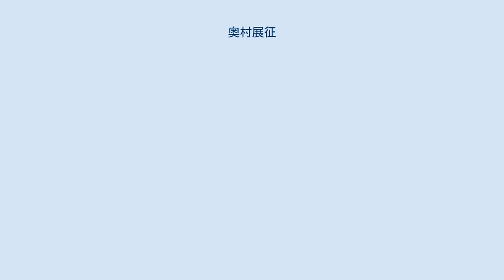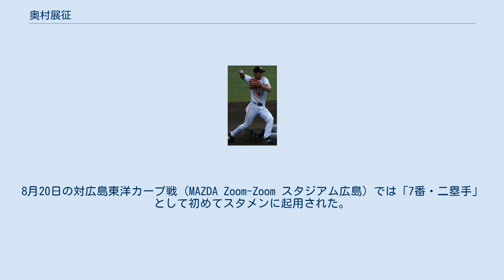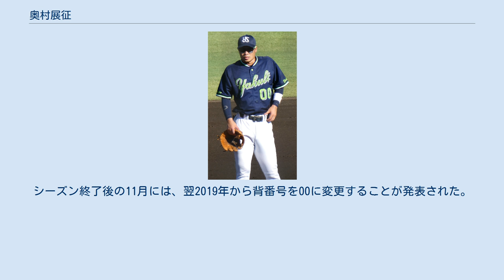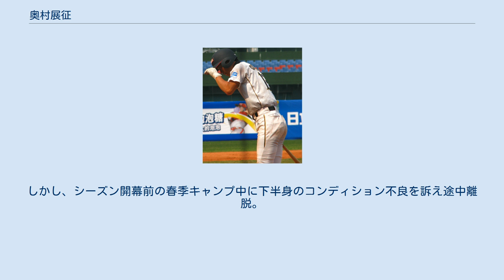奥村展征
奥村 展征（おくむら のぶゆき、1995年5月26日 - ）は、滋賀県湖南市出身のプロ野球選手（内野手）。
右投左打。
 第26回AAA世界野球選手権大会にて （2013年9月5日） 小学校1年生の時に「三雲東スポーツ少年団」で野球を始め、甲西中学校時代には「リトルシニア草津パンサーズ」に所属していた。
中学校の同級生に西村凌がいる。
 中学卒業を機に地元の滋賀県を離れ日本大学山形高校へ進学。
1年生の春から正二塁手に起用された。
主将を務めた3年夏には、1学年後輩の中野拓夢と二遊間を組み、選手権全国大会へ出場すると準決勝にまで進出。
自身は全4試合で4番・遊撃手で先発出場、11打数3安打3打点・打率.273という通算成績を残したほか、日大三高との2回戦では本塁打を打っている。
さらに、大会後の8月に開かれた第26回18Uワールドカップにも日本代表の一員として出場すると対台湾戦とチェコ戦で適時打を記録。
日大山形高校の選手として最後に出場した東京国体では、対前橋育英戦で迎えた高校最後の打席で本塁打を打った。
 2013年のNPBドラフト会議で読売ジャイアンツに4巡目で指名され、契約金4,000万円、年俸540万円（金額は推定）という条件で入団した。
 読売ジャイアンツ時代 （2014年5月9日） ルーキーイヤーとなる2014年には、7月17日のフレッシュオールスターゲーム（長崎ビッグNスタジアム）にイースタン・リーグ選抜の一員として途中出場した。
同リーグ公式戦には86試合に出場。
主に二塁を守りながら打率.212・2本塁打・20打点という成績を残した。
 2015年1月に、国内FA権の行使によって東京ヤクルトスワローズから巨人へ移籍した相川亮二の人的補償選手としてヤクルトへ移籍した。
NPBのFA制度で人的補償措置の対象になった選手としては最年少（19歳）で、この措置によるプロ2年目での移籍はNPB史上最短（当時）であった。
奥村自身は、移籍の一報を自主トレーニング先の熊本県内で知らされたという。
 移籍1年目の2015年には、東北楽天ゴールデンイーグルスとのイースタン・リーグ公式戦（天童市スポーツセンター野球場）を控えていた4月26日に腰痛を発症。
この試合に出場後は立位や着座姿勢にも支障を来すほど腰痛が悪化したため、以降は二軍を含めて公式戦出場の機会がなかった。
病院で検査を繰り返しても正式な診断名が出ないほどの重症だった。
イースタン・リーグ公式戦には26試合へ出場し、打率.211・0本塁打・4打点という成績であった。
 2016年は、7月9日の対中日ドラゴンズ戦（明治神宮野球場）9回裏に中島彰吾の代打として一軍公式戦初出場。
8月20日の対広島東洋カープ戦（MAZDA Zoom-Zoom スタジアム広島）では「7番・二塁手」として初めてスタメンに起用された。
一軍公式戦には4試合の出場で無安打に終わった。
 2017年は、7月11日の対巨人戦（東京ドーム）2回表の第1打席で菅野智之から一軍公式戦初安打を記録。
7月13日のフレッシュオールスターゲーム（静岡県草薙総合運動場硬式野球場）には、イースタン・リーグ選抜の一員として自身2度目の出場を果たしている。
後半戦以降一軍に定着し、一軍公式戦では通算で44試合に出場。
打率.239・4打点・1盗塁を記録した。
シーズン終了後には台湾で開かれたアジアウインターベースボールリーグで、NPBイースタン選抜の一員として出場。
遊撃手としての出場が主であった。
 2018年は、プロ入り初の開幕一軍を果たす。
「7番・二塁手」としてスタメンに起用された10月4日の対阪神タイガース戦（阪神甲子園球場）では、同点の9回表二死で迎えた打席でラファエル・ドリスから一軍公式戦初本塁打を記録。
この本塁打でチームを勝利へ導くとともに、チームとしては6年ぶりの阪神戦シーズン勝ち越しを確定させた。
一軍公式戦では主に代打で起用されたが、前年を下回る32試合の出場で、通算打率も.220にとどまった。
イースタン・リーグ公式戦では、75試合の出場で打率.281・9本塁打（チーム2位タイ）を記録。
シーズン終了後の11月には、翌2019年から背番号を00に変更することが発表された。
 2019年は、西浦...